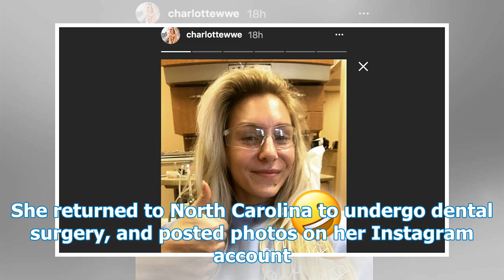WWE star Charlotte posted updates after having teeth knocked out at the live event